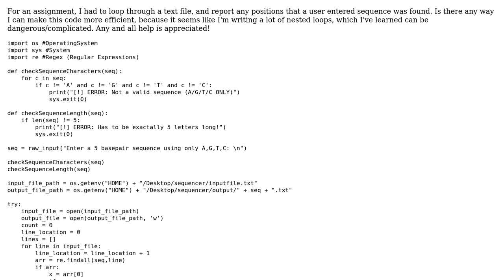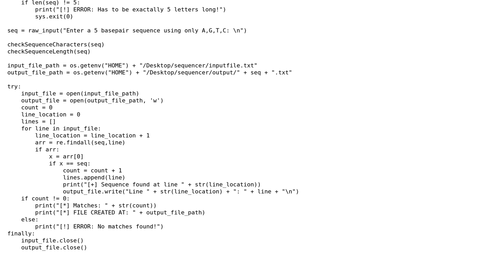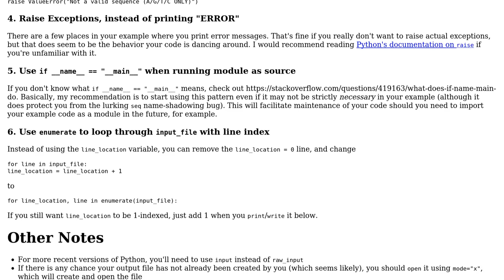Looping through file finding sequences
With thanks & praise to God, and with thanks to the many people who have made this project possible! | Content (except music & images) licensed under CC BY-SA | Music | Images & others | With thanks to user Linny user Hunter McGushion user 200_success and the Stack Exchange Network Trademarks are property of their respective owners. You are responsible for your own actions.